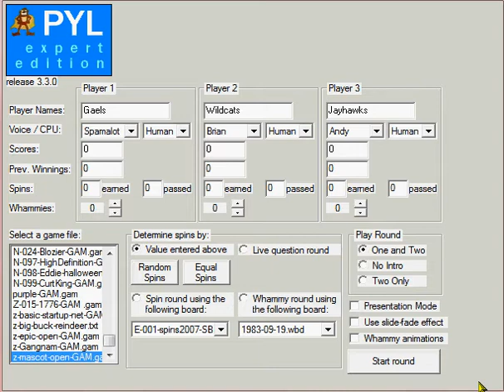Press Your Luck: Mascot Madness - Episode 241a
Game two of the Mascot Madness finals. Click on the link to game 1 if you didn't see it yet.

Mascots are property of their respective Colleges/Universities. No cash or prizes, tangible or intangible, are awarded. Please send requests for copies of the game to /dev/null. Please, no wagering.